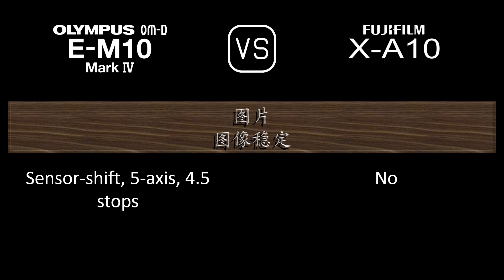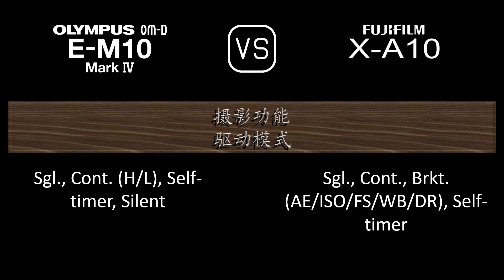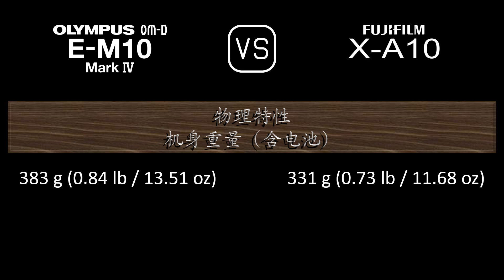Olympus OM-D E-M10 Mark IV 与 Fujifilm X-A10 的规格比较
本视频是 Olympus OM-D E-M10 Mark IV 与 Fujifilm X-A10 的功能概述和规格比较 (comparison of specifications)，希望对您有所启发。感谢您的支持。

00:24 推出
00:32 机身
00:41 传感器
01:05 图片
01:21 光学与对焦
01:50 屏幕
02:10 取景器
02:26 摄影功能
03:27 录像功能
03:43 贮存
03:47 连接性
04:16 物理特性
04:36 杂项